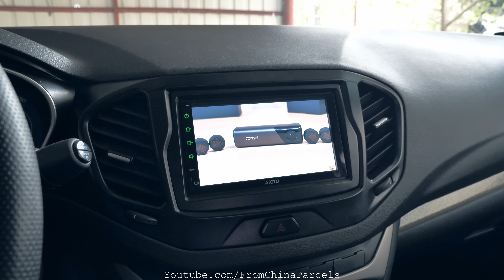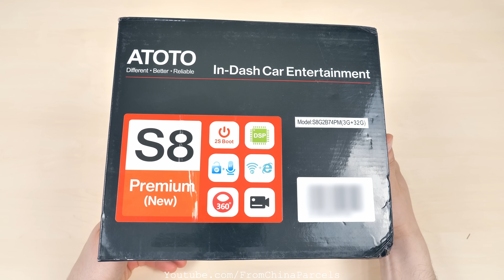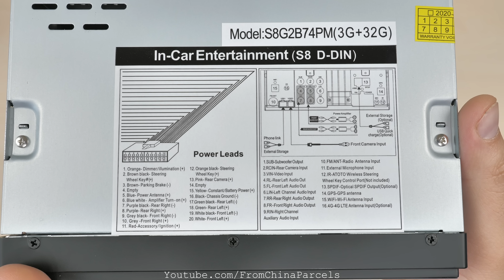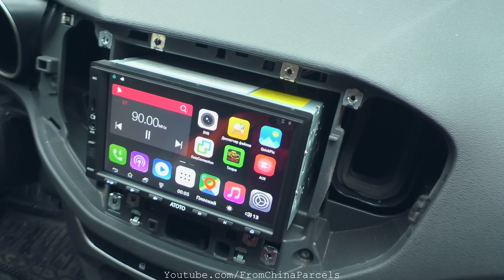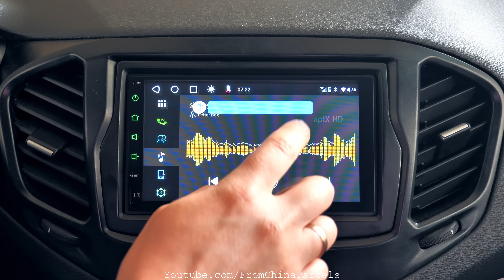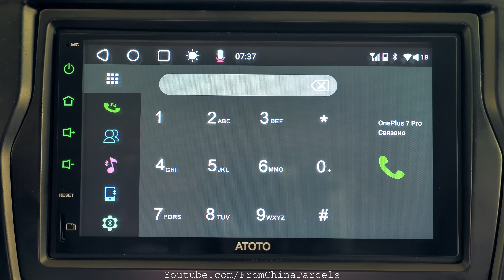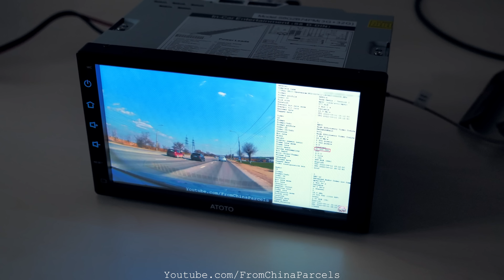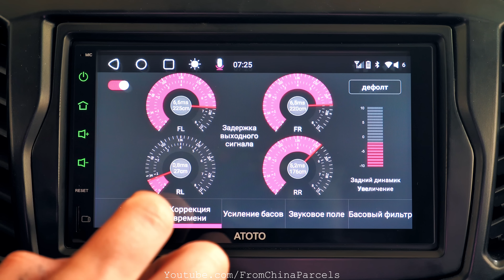ATOTO S8 Premium 👉 2DIN МАГНИТОЛА С ШИКАРНЫМ QLED ЭКРАНОМ И МОЩНЫМ ЗВУКОМ С АЛИЭКСПРЕСС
Реклама: АЛИБАБА.КОМ (РУ) ИНН 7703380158, ООО "ЯНДЕКС" ИНН 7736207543 ОГРН 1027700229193